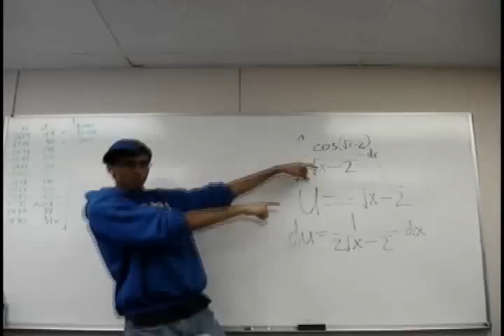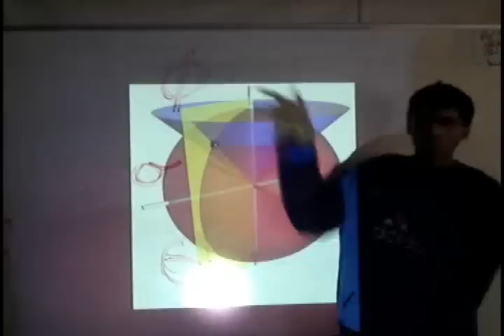Crank That Sigma Boy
Our little parody of "Crank That Soulja Boy"

Written and recorded by Nipunn and Ryan

Here are the lyrics:

Sigma boy add-em
Hey I got this new algorithm fo yall. It's called tha Sigma Boy

You gotta partition and add n times from i to infinity

(Chorus){
Sigma boi up in Big O
Watch me max the bound with Rolle
Watch me crank that sigma boi and
Substitute dat ho

now sub with UUUUUUUU crank that sigma boi

Watch me work it with dat chalk
Simplify and show
That Riemann cranks dat Robocop
Plug and chug, now watch me calc
Calckin' on dem hatahs mang
When I do dat sigma boy
I punch it in tha calc and watch it summate
I'm calckin on you (calckin on you)
And if we get to graphin'
I'll be plottin' on ya (plottin on ya)
You catch me at yo local party
Integrating with yo date
Haterz get mad cuz
They got F's and I got A

Chorus

Spherical C.O.s
I roll with Theta, phi, and rho
Ima pass it to Leibniz
And he gon' calc it up fo sho
Haterz wanna be me Sigma boy, I'm the man
They be lookin' at my index
Iterate through the summand (maan) (maan)
Add it through (Add it through)
Dance (Dance)
Lie tangent to (tangent to)
Nope, you can't add it like me
Hoe, so don't add it like me
Folk, I see you tryin to add it like me
Man that sum was ugly

Chorus